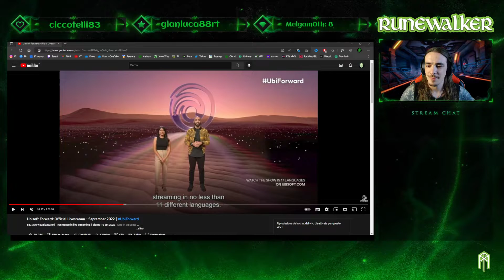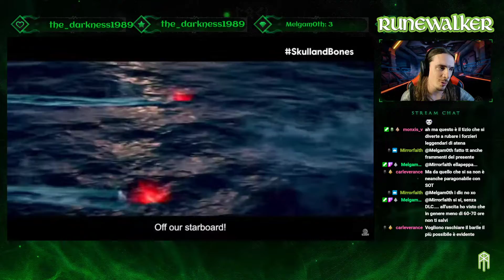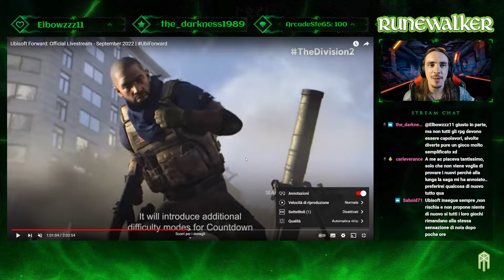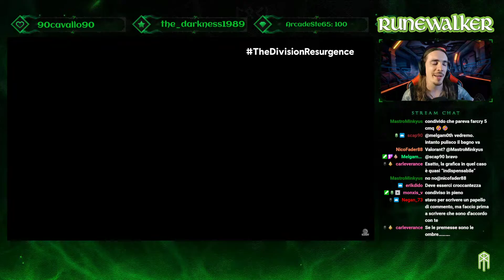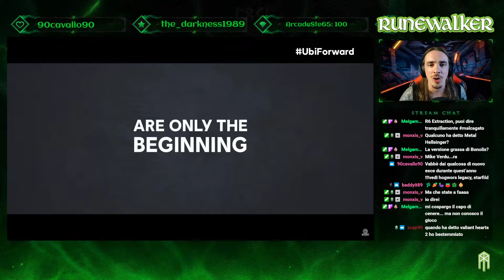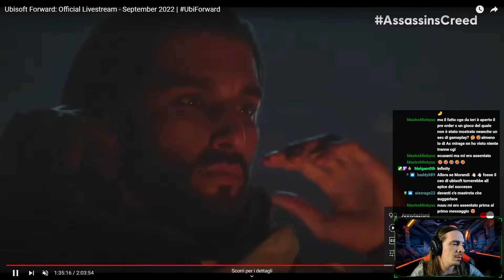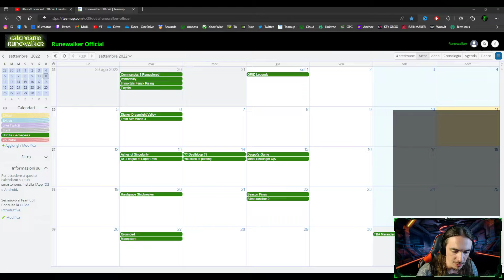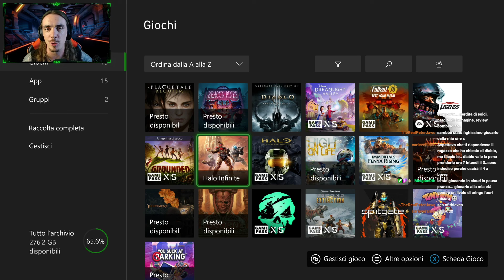RUNECAST S2E7: UBISOFT... BACKWARD? ♠ TANTE CROCCANTI NEWS PER L'ECOSISTEMA XBOX!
Buonsalve people, eccoci alla venticinquesima puntata di Runecast, il mio live show su twitch e disponibile anche su spotify! Stasera faremo una bella panoramica dei rumor, leak e news più irritanti che riguardano i videogame circolate nel web questa settimana!

--- SUPPORTAMI! ---

Spazio per le indicizzazioni:

Microsoft Sony Xbox One Xbox One X PlayStation Xbox Series X Xbox Series S Playstation 5 PS5 Esclusive Xbox Giochi Xbox Halo Starfield Forza Forza Horizon Forza Motorsport Gears gears of War Fable The Elder Scrolls TES Fallout Sea of Thieves Deathloop Grounded Avowerd Perfect Dark The outer Worlds Indiana jones Everwild Hellblade Ghostwire Tokyo Xbox Game Pass Nuovi Giochi Xbox Halo Infinite Gameplay Crossfire Everwild X Redfall Stalker 2 Scorn Tunic Somerville Replaced Atomic Heart  Rainbow Six Extraction Dying Light 2: Stay Human Mouse Tastiera Warzone Fortnite Minecraft Esclusive Microsoft Compra Blizzard Activision